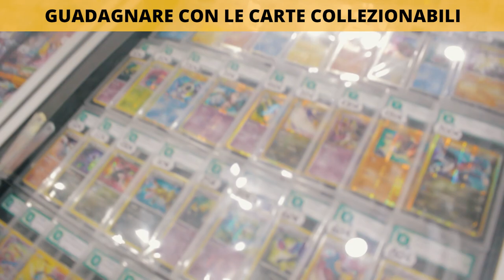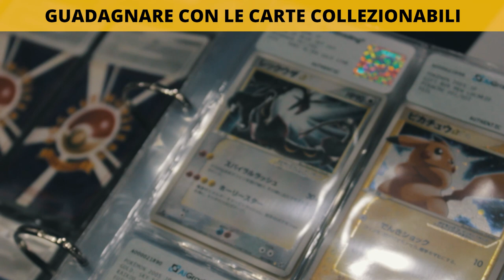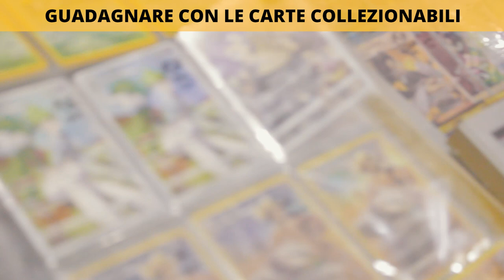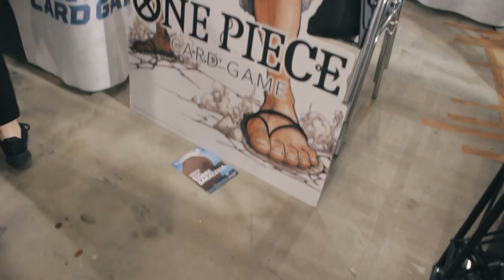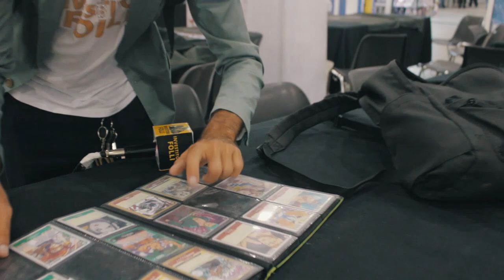come INVESTIRE in CARTE Pokemon e fare SOLDI 🤑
Salve a tutti carissimi investitori folli, nel video inchiesta di oggi andiamo ad analizzare il mercato delle carte collezionabili. Ovviamente la nostra prima premura è stata cercare di capire come guadagnare investendo in carte collezionabili come possono essere le carte pokemon, yugioh, magic One Piece ecc.

*MIGLIORI BROKER*🤵
TRADE REPUBLIC (FINO A 200€ GRATIS)

FTX EX BLOCKFOLIO (10$ GRATIS)
SWISSBORG (NON HA BUONA RENDITA MA REGALA FINO A 100$)

00:00 Il Mercato delle Carte collezionabili
01:35 Comprare e rivendere Carte
01:45 Perché queste Carte valgono così tanto?
02:00 Come guadagnare con le Carte collezionabili
02:26 Quanto costa la tua Collezione?
03:20 Si rimorchia di più?
03:40 Strategia di GUADAGNO
04:44 Collezionista Pokemon
05:35 Altra Intervista
05:48 Il Mercato con maggiori Volumi
06:30 Quanto vale la tua Collezione?
06:40 Similitudine con gli NFT?
07:18 La carta pokemon che vale di più?
07:50 GRADARE Carte Pokemon
08:50 Pikachu Pokemon
09:12 Giocatore Yugioh
09:44 Abbiamo investito in Carte One Piece
10:15 Conclusioni